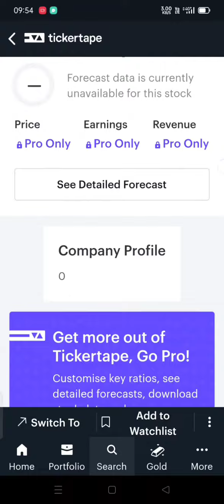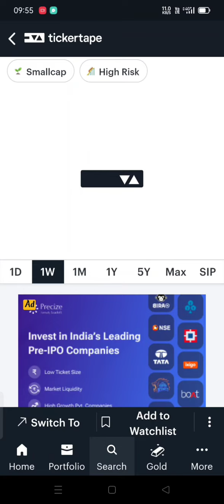swadeshi polytex share latest news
swadeshi polytex share latest news | swadeshi share news

Swadeshi polytex
Swadeshi polytex share analysis
swadeshi polytex ltd
swadeshi polytex ltd latest news today